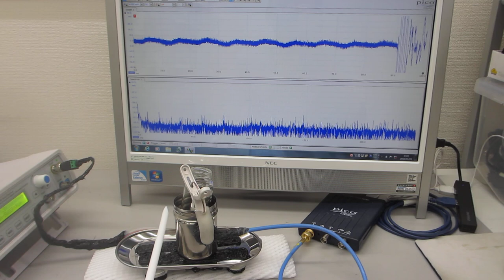ガラス容器内の金属部品処理実験ー超音波による表面残留応力の緩和処理ー（超音波システム研究所）